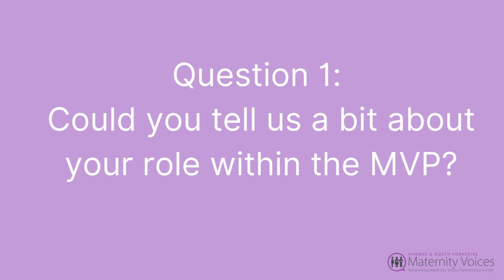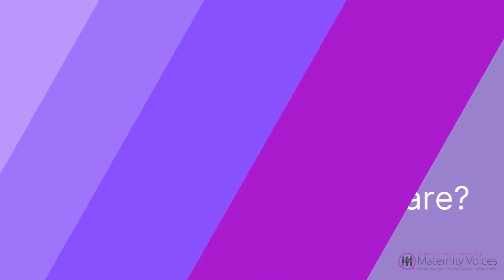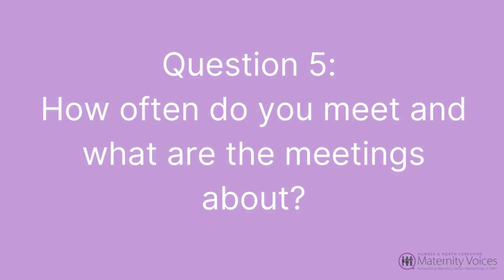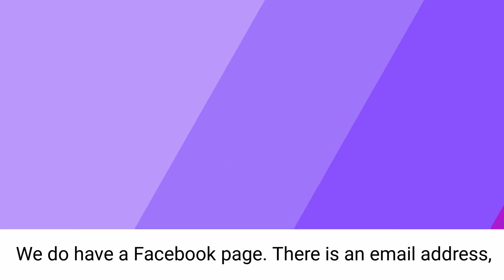Meet Your MVP Chair - Emma Tomlinson - East Riding MVP